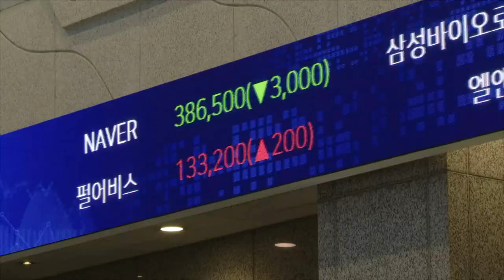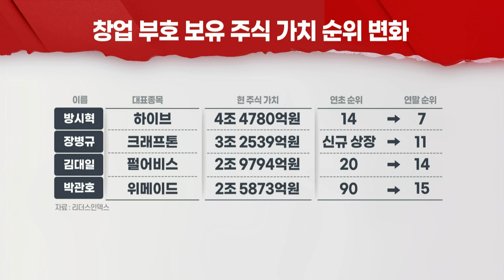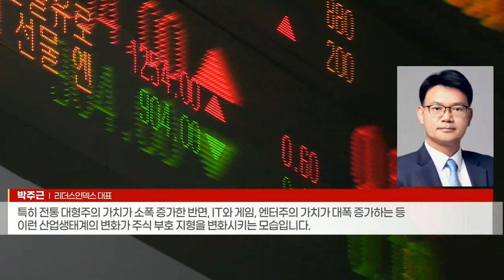주식부호 지형 지각변동… 정의선·최태원·구광모 제친 방시혁 (20211228)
- 삼성 상속 지분 반영·창업부호 지분 가치 상승 영향
- 이재용 주식 가치 5조↑... 홍라희·이부진·이서현 순위 ‘껑충’
- 개인 상위 500명 주식 가치, 연초 대비 26% 증가